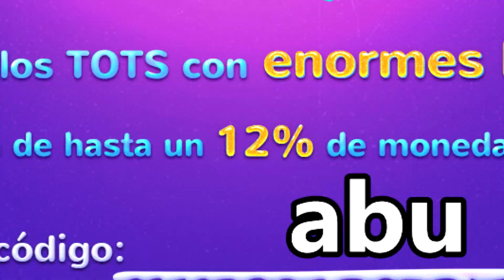UNA BESTIA Y GRATIS !! LOS MEJORES TOTS BARATOS DE FIFA 22 ULTIMATE TEAM!!